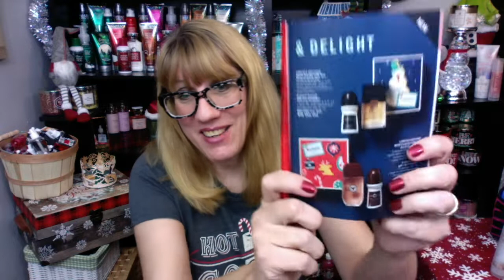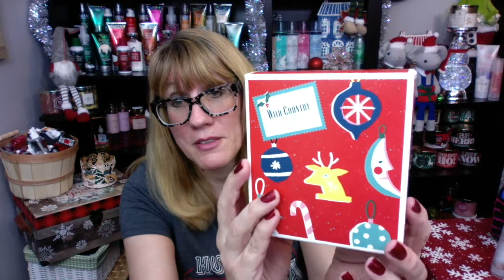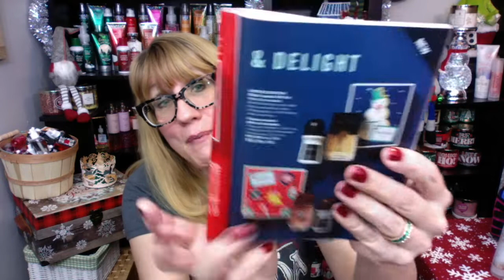AVON Limited Edition Wild Country Gift Set CHRISTMAS 2020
Shipping is free on $60+

I am an Independent Avon Representative and opinions and reviews are my own.